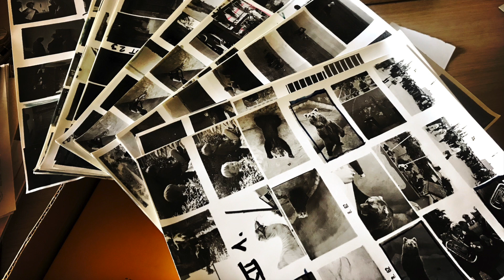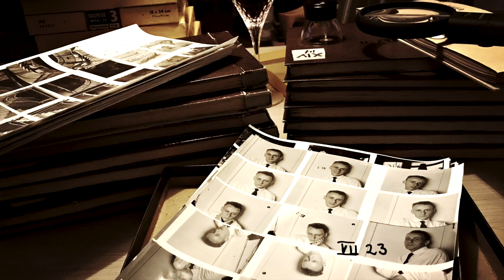Negative Positive: K. Frank Jensen's 10 years with Leica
K FRANK JENSEN was 26 in 1959. He was a legendary collector and historian of esoterica. He left me a decade of his prized photographic work with the Leica M2. I use his camera now for my own pictures. I try to catch his gaze, develop his negatives alongside mine, negatives that span from 1954 to 1964. I try to understand what he was looking at. But such understanding is not possible, because the eye is always alone in the world.